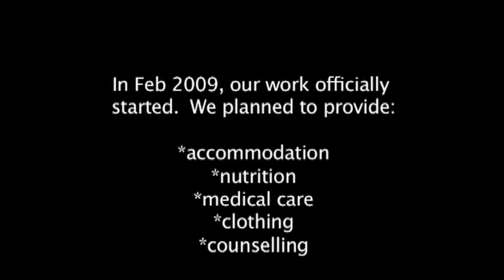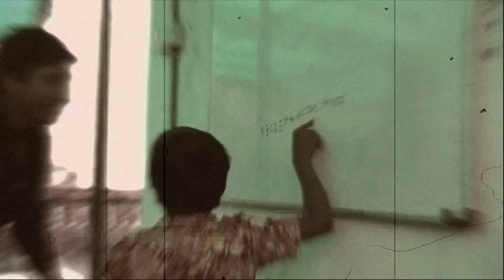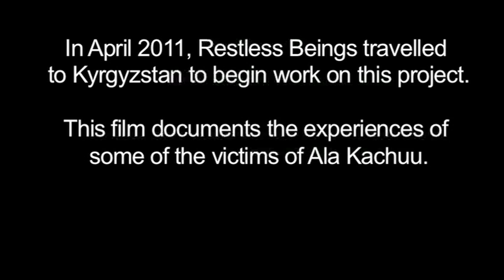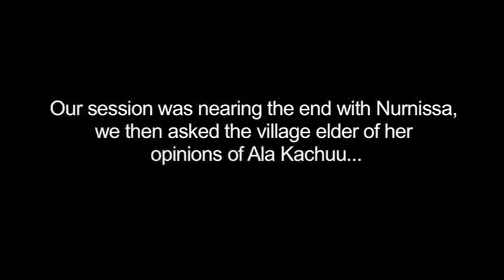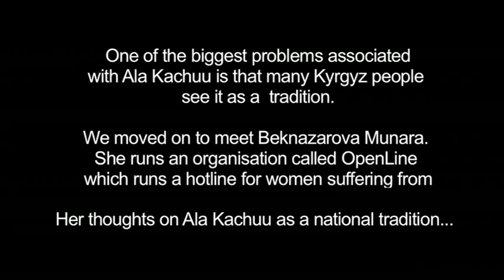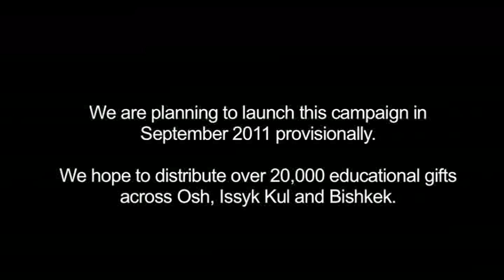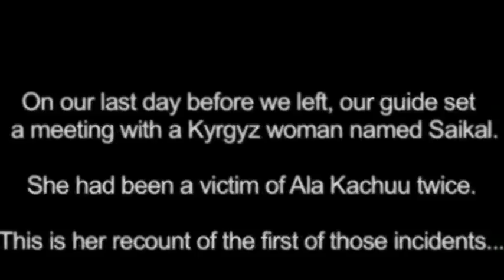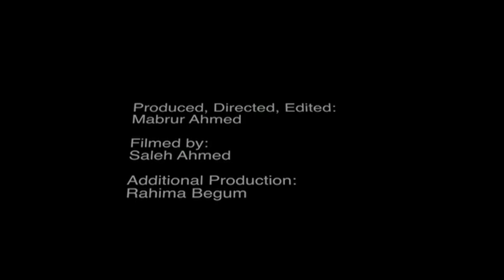Change Maker ~ EchoShip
The latest documentary from Restless Beings, premièred at EchoShip event on May 1 2011 in Central London.

The film provides an update to project work in Bangladesh and also with Rohingyan issue and provides, detail in-depth look at project work with Kyrgyzstan Ala Kachuu women's rights proposal. Ala Kachuu is closely translated to mean bride kidnapping and research shows that in almost half of all cases of ala kachuu, it is non consensual which leads to violence, rape and psychological impact.